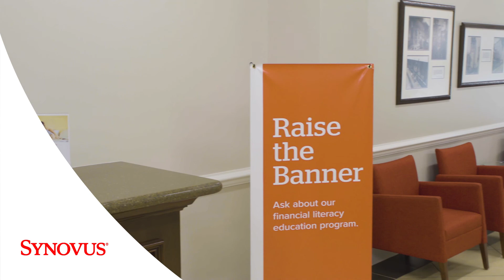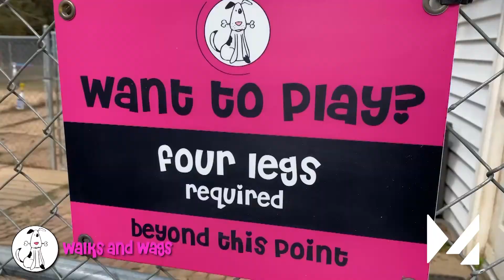This Month in Mobile - July 22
✈️ Recruiting efforts at the Farnborough Airshow
🛳️ The future of shipbuilding in Mobile
🏆 Who is up for Small Business of the Year
💼 How to snag your booth for the Business Expo